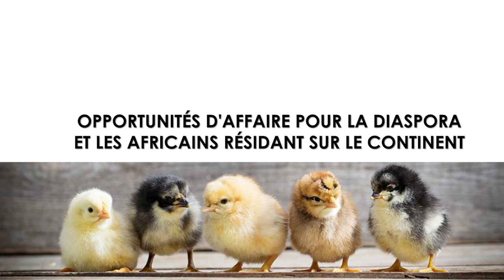Opportunité d'affaire en Afrique pour la diaspora et les africains résidant sur le continent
Loïc Kamwa est aussi auteur du livre intitulé: 10 clés pour réussir l'agrobusiness en Afrique que vous pouvez acheter la version papier sur Amazon en cliquant sur le lien suivant:

L’école des métiers d’agriculture et d' élevage (Agribusiness Academy) ouvre ses portes, une seule adresse :

Vous y trouverez les fiches techniques en agriculture et en élevage avec un compte d’exploitation prévisionnel